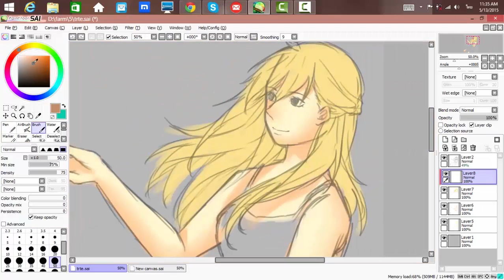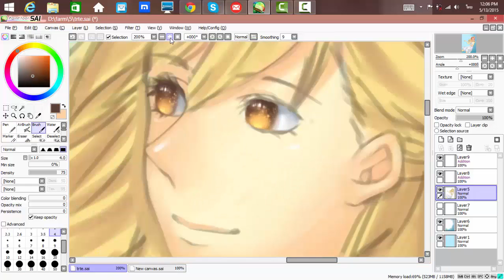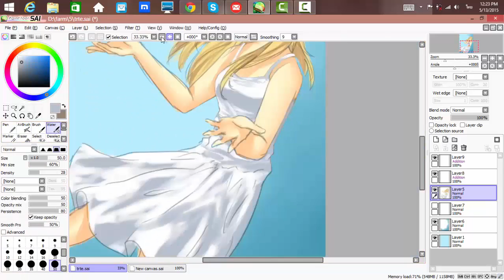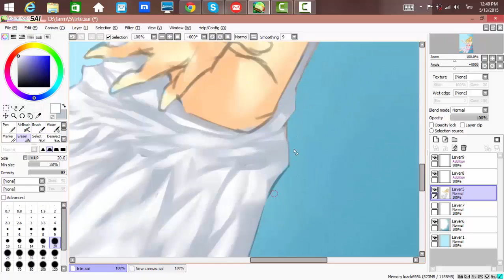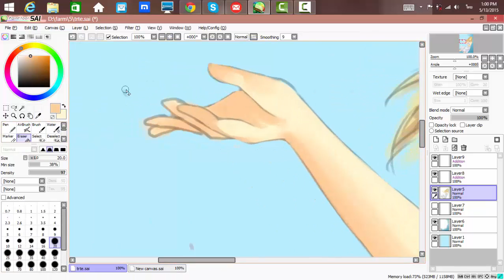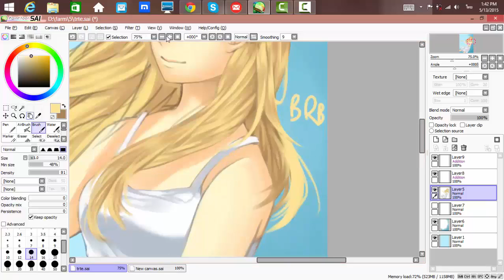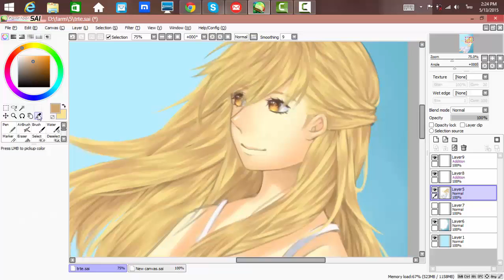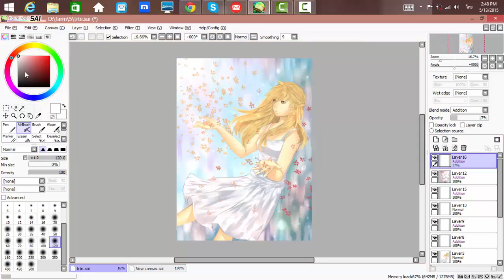[Speedpaint By SAI] Iden D. shaxman [ My OC]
Hi! everyone, Today I come with speedpaint.
i hope you enjoy! XDD